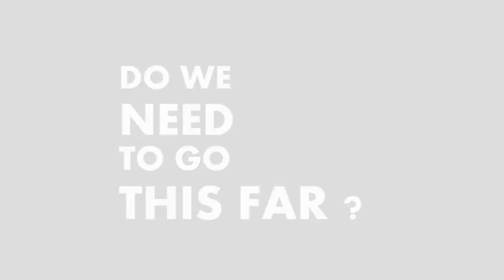VFABI women's safety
and Volunteer For A Better India